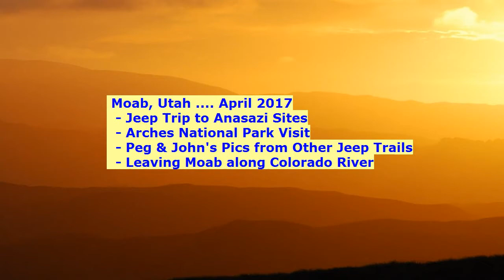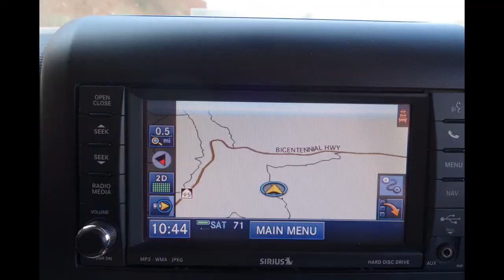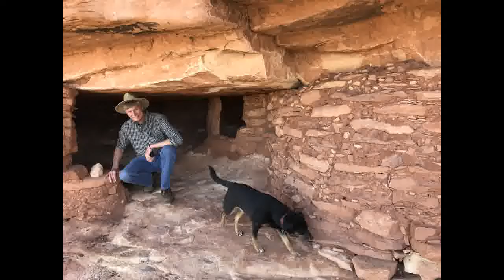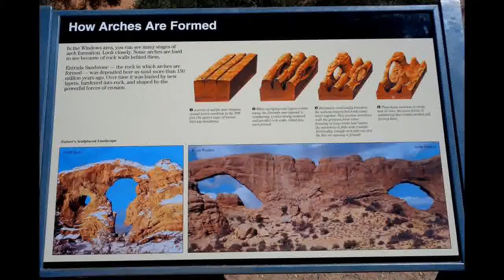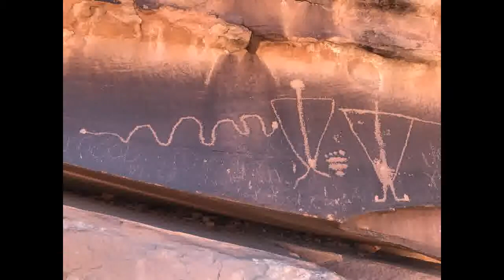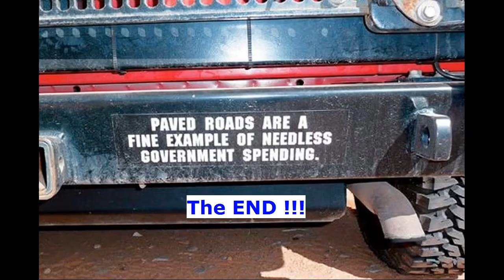Moab with P and J 2017 EJS pics